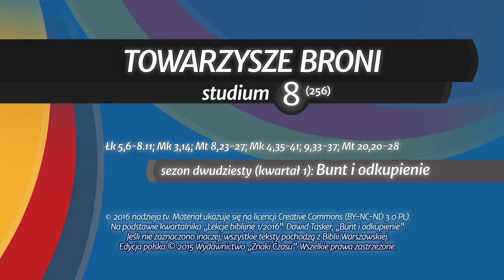Studium biblijne - 256 ): Towarzysze broni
Studium biblijne lekcji Szkoły Sobotniej dla dorosłych (sezon 20) z 20 lutego 2016 r., pt. „Towarzysze broni”. Na podstawie kwartalnika „Lekcje biblijne 1/2016”: Dawid Tasker, „Bunt i odkupienie”.

STUDIUM BIEŻĄCEGO TYGODNIA: Łk 5,6-8.11; Mk 3,14; Mt 8,23-27; Mk 4,35-41; 9,33-37; Mt 20,20-28.

TEKST PRZEWODNI: „I rzekli do siebie: Czyż serce nasze nie pałało w nas, gdy mówił do nas w drodze i Pisma przed nami otwierał?” (Łk 24,32).

W STUDIUM UDZIAŁ BIORĄ: Władysław Kosowski (prowadzący), Stanisław Ochocki, Piotr Kowalczyk, Halina Szklorz.